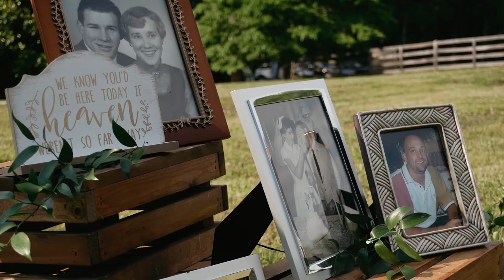Miclat Wedding Film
Philip and I have known each other a little over a decade and, even though I've only known Amber for a few recent years, she's just one of those people that warms to you instantly. Being able to film this day of happy tears, sooo much laughing, and amazing choreographed dances was seriously an honor. It also helps that I got to shoot with Brookelyn Riley Photography again!

Music licensed through SongFreedom and Soundstripe
"Stay" by The Culprit
"Bloom in the Dark" by Emorie
"It's You" by Jessie Villa